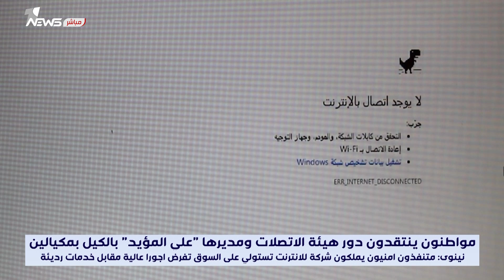هيئة الإعلام ورئيسها يتجاهلون احتكار شركة واحدة للانترنت في الموصل ودعوات لتدخل الحكومة